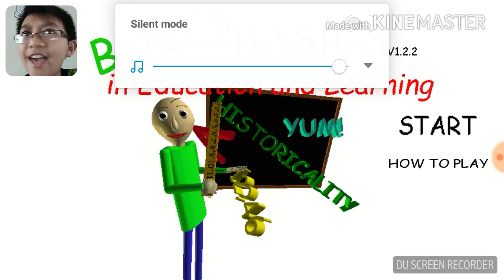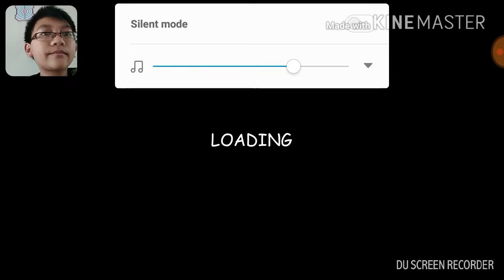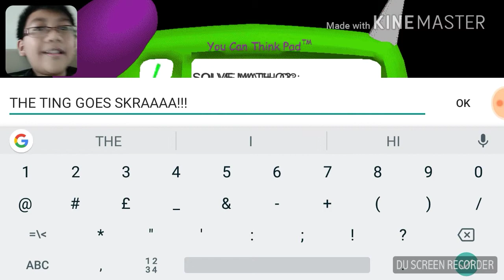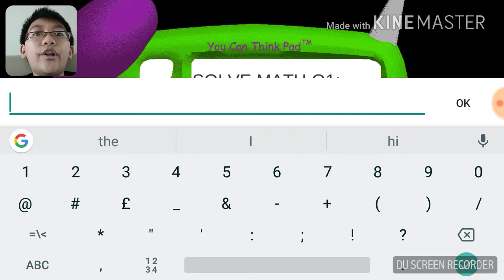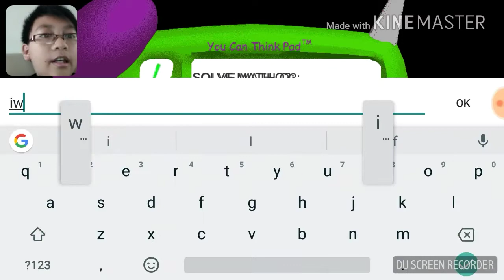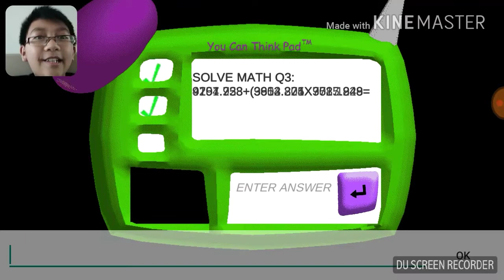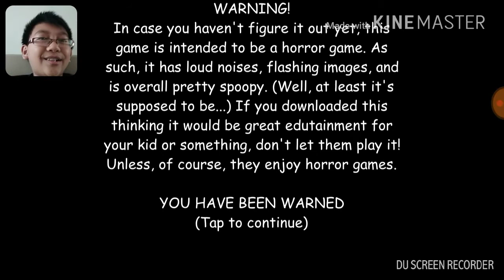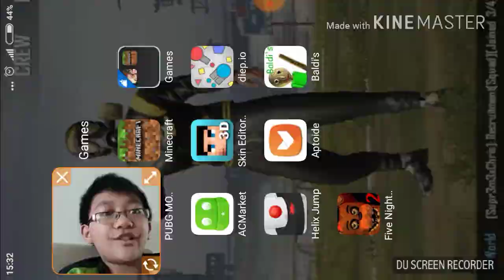BALDI'S BASICS INSIDE THE PHONE?! || Baldi's Basics in Education and Learning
We got a new friend...Baldi!

BYE BYE!